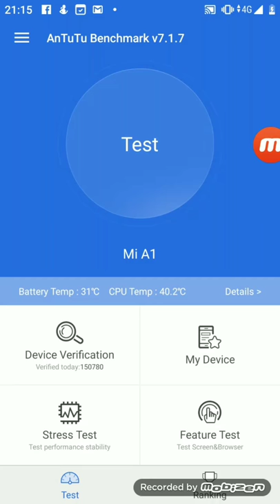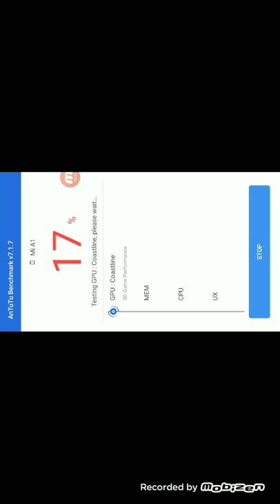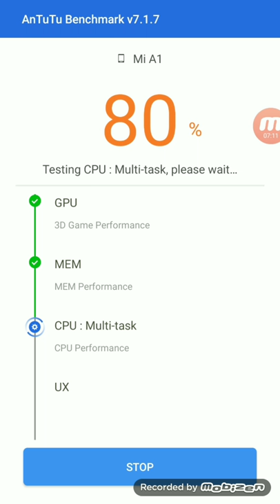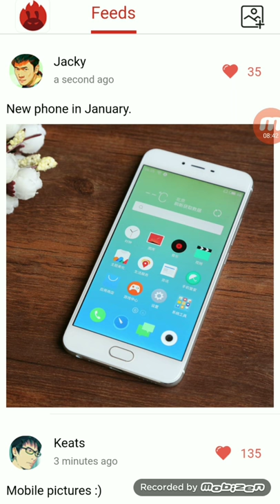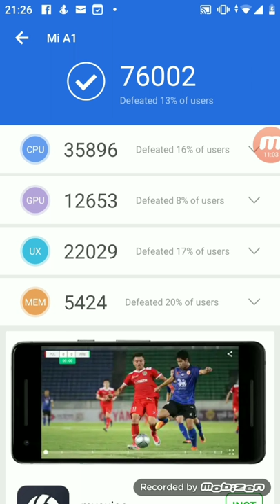Xiaomi Mi A1 4/64 Antutu Benchmark v7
Xiaomi Mi A1 Antutu Benchmark

Musician: @iksonofficial